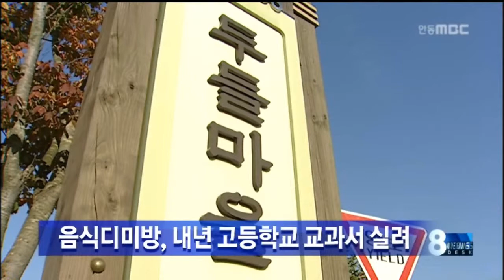[안동MBC뉴스]음식디미방 고교 교과서 실려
2013/09/22 13:40:50    작성자 : 이정희

 여성군자 장계향 선생이 1670년에 저술한
우리나라 최초의 한글 조리서 '음식디미방'이
고등학교 교과서에 실립니다.
           ◀ＥＮＤ▶

 경상북도는 음식디미방을 한쪽 분량으로
소개한 미래엔 발행 교과서가,
교과부의 고등학교 기술.가정 교과서 등재
심의를 통과해 내년부터 보급된다고 밝혔습니다
 음식디미방은 조선 중.후기
경상도 양반가에서 실제 만든 면,고기,술,나물
146가지 접대용 요리비법을 소개하고 있습니다.

 경상북도는 전국 교육청과 학교에
교재 선정 협조공문을 보내는 한편
영양 두들마을에 올 연말 추모관 건립에 이어 전통음식체험관, 한옥체험관, 장계향 체험로드, 장계향상 조례 제정 등의 추모사업을 추진할
예정입니다.